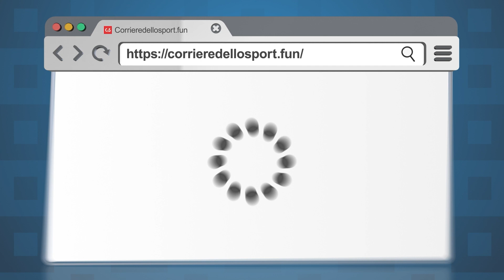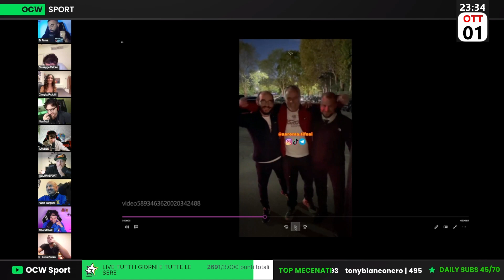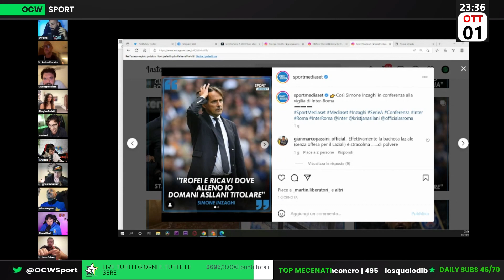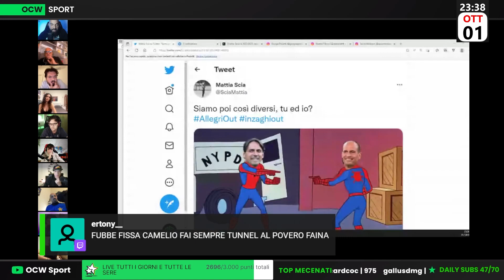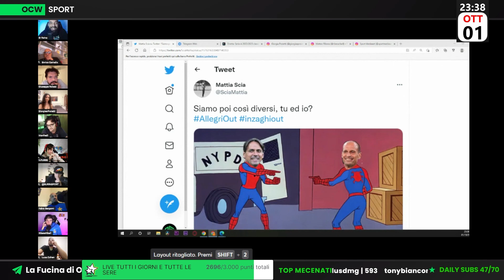INTER UMILIATA dalla ROMA 1-2: "BISOGNA VEDERE il BICCHIERE MEZZO PIENO? IO LO VEDO PIENO di ME**A!"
🎯🎫 Crea ora la tua lega privata e vinci subito fantastici premi